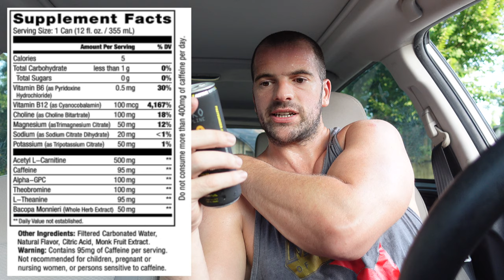Jocko GO Energy Drink (POM'R) - Ice Team Lemonade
Jocko GO energy drink (POM'R) ice tea flavor, this is the 2nd Jocko energy drink that I've tried and enjoyed both of them. The price tag is a little more expensive typically in the $3+ range but they're good.

DISCIPLINE: Engineered for anyone who wants to get after it in life. Pre-meeting, pre-testing, pre-negotiation, pre-mission. If you’re looking for an extra cognitive or physical edge, Discipline energy supplement is your force multiplier.
FOCUS, ENERGY, MEMORY, & CLARITY: Discipline GO is an energizing nootropic formulated to give you the energy you need to push through. It is crafted in a synergistic manner to help support cerebral blood flow and protect brain cells and neurons.
SCIENTIFICALLY FORMULATED: Discipline GO was born through many hours of research, development, and testing. Blended with the perfect amount of each ingredient, this world-class formula offers a combo punch of support for any cognitive performance.
SUGAR-FREE MONK FRUIT: With 95mg of caffeine and zero sugar, the keto-friendly Discipline GO will give a physical and cognitive boost without the crash that you experience with average energy drinks.

Jocko Discipline GO Energy POM'R

Nootropic formula
Increased mental focus*
Enhanced memory*
Reduced stress*

Created by former Navy Seal Commander Jocko Willink, Jocko Fuel offers a range of sports nutrition supplements to fuel your mind and body for the toughest mental and physical challenges.

Crafted in the U.S. from high quality, clean ingredients, the product line includes protein powders, pre-mission energy support, krill oil, nootropics, joint support, ready-to-go energy and cognitive support drinks, and immune products.

Clean FUEL for Maximum Performance*
Some things in life are undeniable, and anyone looking to work harder, push further and do more needs Discipline in their life. For those looking to push past their comfort zone, and thrive in the grind, we created Discipline GO. Staying focused, increasing cognitive stamina, and pushing through the fog is not an easy path. Living in a world that is vying for your attention, and in an age where you’re bombarded with information, your greatest asset is your MIND. It’s time to have Discipline… IT’S GO TIME.

Made with High Quality Standards
Jocko Fuel products are manufactured at a high level of quality.